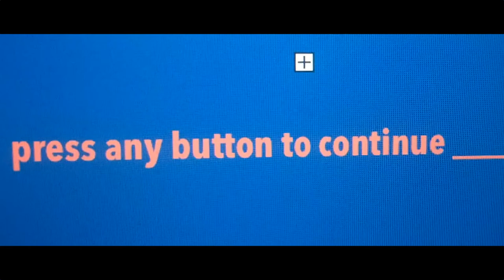Happy BearDay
Teddy The Bear is trying to find the perfect gift for his friend but technology is not his strong suit.

Written and directed by Martina Gunner

Production Company: B1 Pictures
Runtime: 1m 53s
Release date: May 14, 2021

Starring: Teddy The Bear

Assistant Director: Erick “Ike” David

Italy 2021